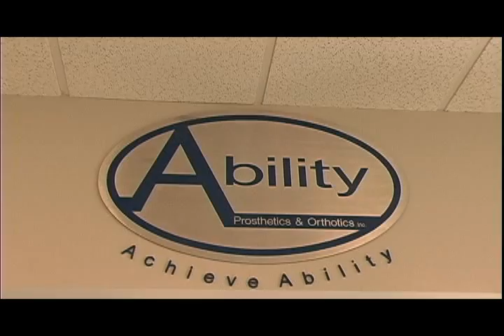Ability PO replaces leg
prosthetic leg